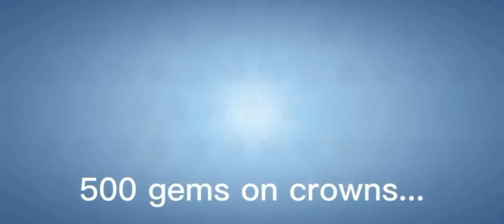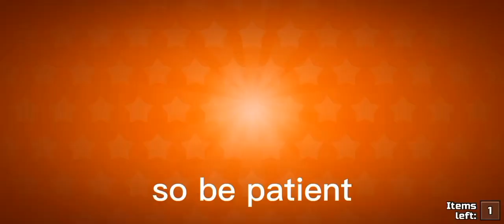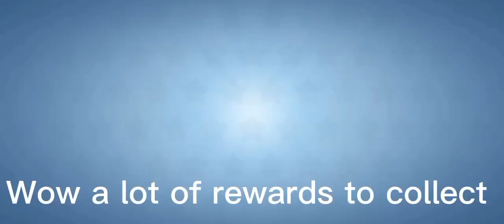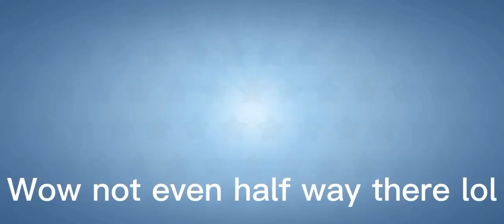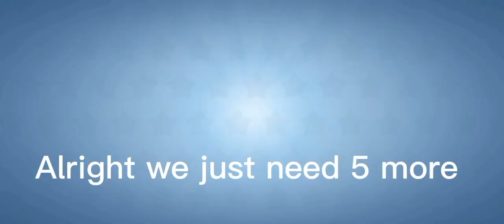Buying the new pixel pass and upgrading it to level 69